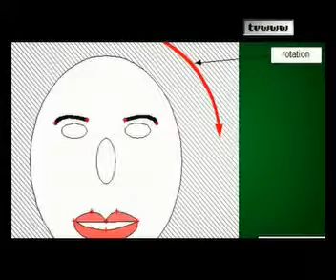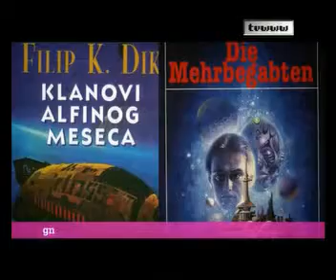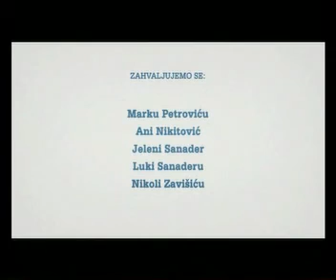Ciklotron-tvwww-Izgubljena Glava Filipa K. Dika-epizoda 5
Tvwww je surferski magazin, namenjen svima koji uživaju na mreži.